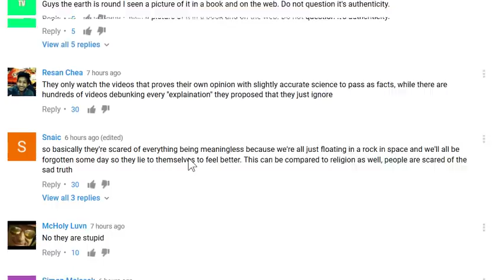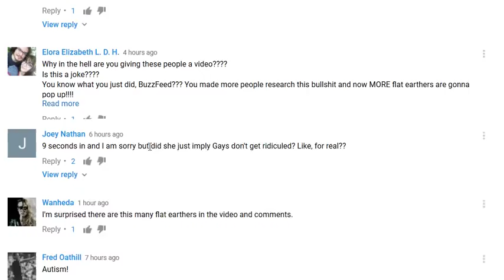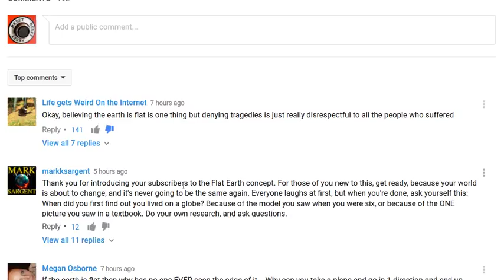Flat Earth Beat Down!